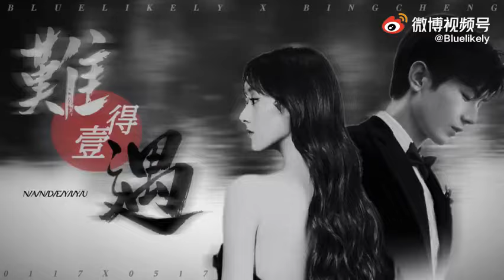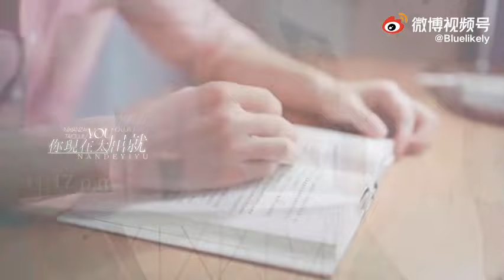FMV 🍊❄️ Thế giới có 8 tỉ người nhưng chúng ta lại vô tình tìm thấy nhau 🥰 ChengyiYuanBingYan 🐻🐰